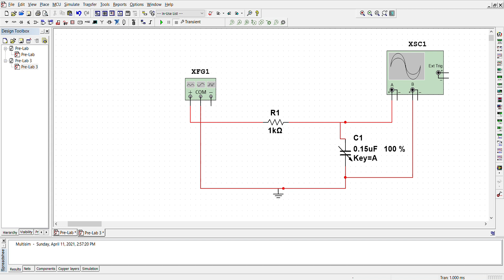Pre-Lab 3 Simulation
Experiment 3

RL and RC circuits-1st Order Circuit